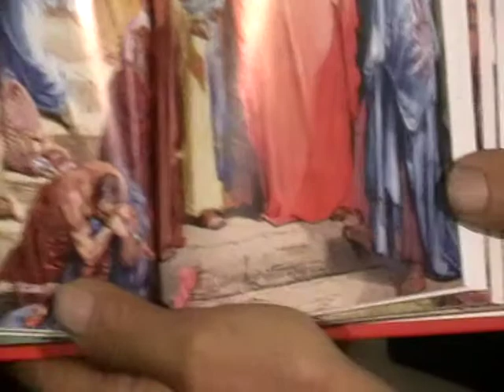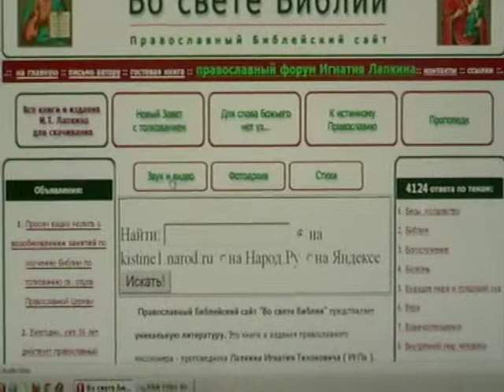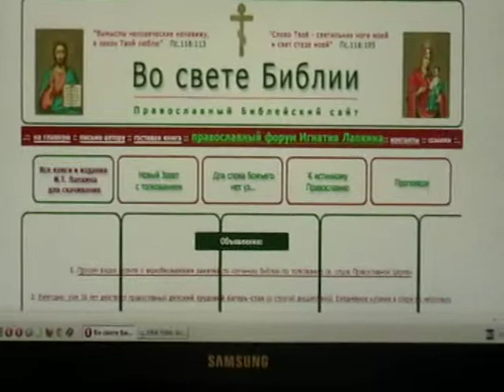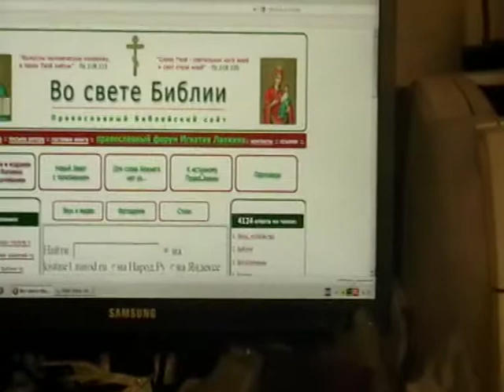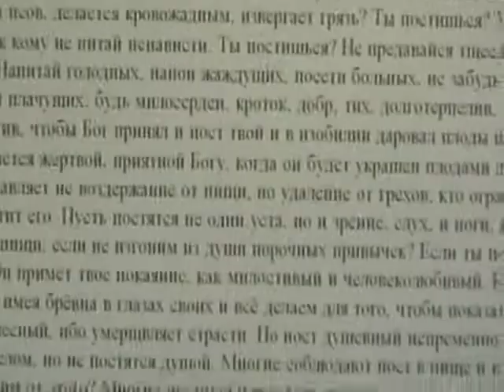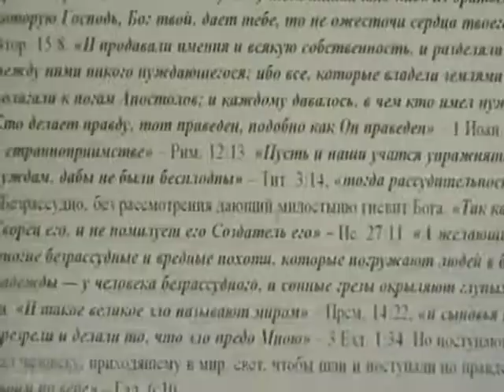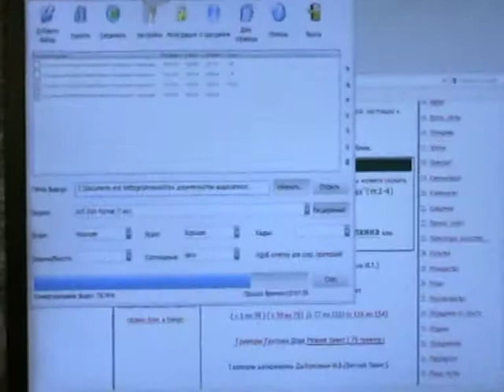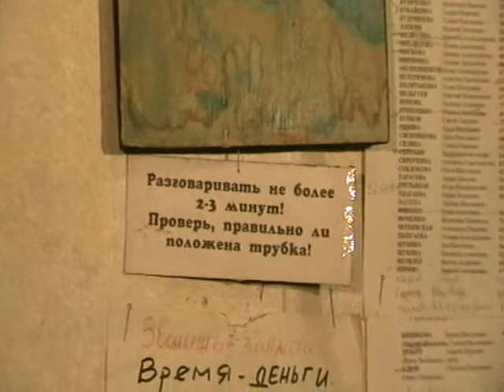Евангелие от Матфея Мф.13:34- Мф.14:5 с толкованием блаженного Феофилакта